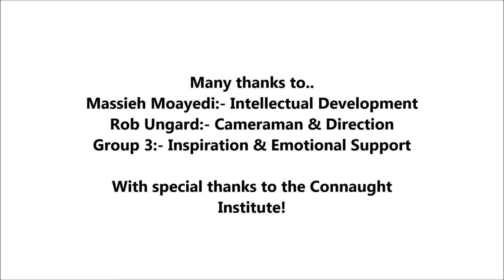Richard Harrison:- Explaining My Pain Research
This is a short 1-minute long video I recently recorded while attending the Connaught Summer Institute of Pain at the University of Toronto. I gives an overview of what I do, and how I do it, in language that shouldn't leave anyone in the dust! Hope it's informative :)